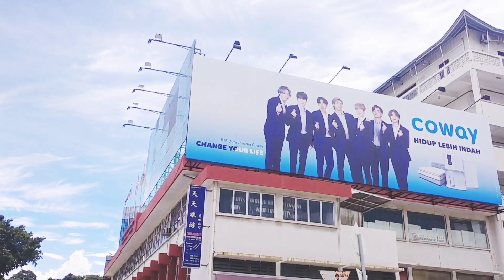We are going to the mall window shopping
Hello there I just share my video window shopping daw in center point hope you like it if you did please don't forget to like and subscribe my channel thank you